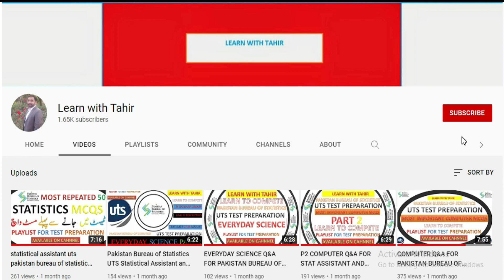DETAILS OF EACH SECTION | STATE BANK SBP OG2 JOBS 2024 || SBOTS 26 test preparation and syllabus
SBP HAS ANNOUNCED OFFICERS TRAINING SCHEME BATCH 26, 2024.
Central Bank of Pakistan named as State Bank of Pakistan inducts young professionals at two career levels.
1- Young Professionals Induction Program (YPIP) as og1
2- State Bank Officers Training Scheme (SBOTS) as og2 assistant director
These are highly rewarding jobs and thousands of Pakistanis apply for these jobs and they need guidance for NTS test preparation for these jobs and there is lack of proper guidance so here in this video i have tried to cover all these searches made by SBOTS Batch 26 aspirants
1- SBOTS
2- SBOTS 2024
3- SBOTS SYLLABUS
4- STATE BANK JOBS 2024
5- STATE BANK OF PAKISTAN OFFICERS TRAINING SCHEME 2024
6- STATE BANK OF PAKISTAN OG2 TEST PREPARATION
7- SBP OG 2 PAST PAPERS
8- SBP OG2
9- SBP OG 2
10- SBP OG 2 TEST SYLLABUS
11- SBP OG 2 PAST PAPERS PDF
12- HOW TO PREPARE NTS TEST
13- NTS TEST PREPARATION 2024
14- NTS TEST PREPARATION
15- STATE BANK OF PAKISTAN JOBS 2024
16- TEST SYLLABUS 2024
17- NTS TEST SYLLABUS 2024
18- SBOTS 26
19- SBOTS 26 SYLLABUS
20- SBOTS 26 TEST PREPARATION
21- SBOTS 26 SAMPLE PAPER
22- SBOTS 2024 TEST
SO SBOTS aspirants your much asked question of SBOTS syllabus has been answered through this video  .
1- for current affairs regularly visit WHATMCQS WEB AND PAKMCQS WEB
Best of luck to all aspirants of STATE BANK OFFICERES TRAINING SCHEME SBOTS 25 BATCH AS ASSISTANT DIRECTOR OG2.